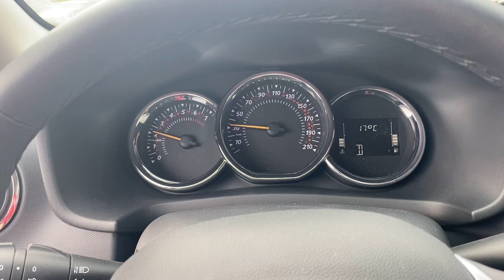БЛАГА БИЧ - АНАПА - БЛАГОВЕЩЕНСКАЯ. 18.04.21